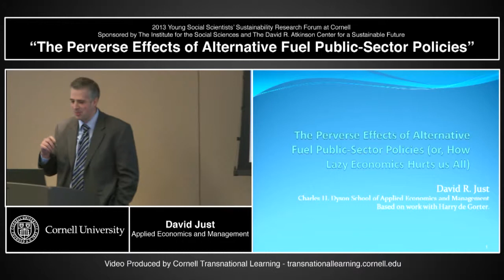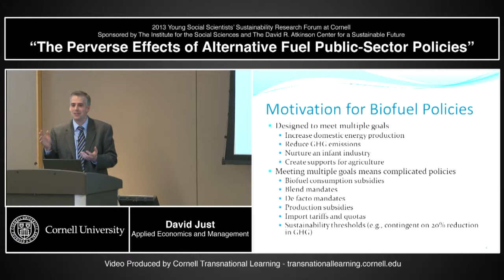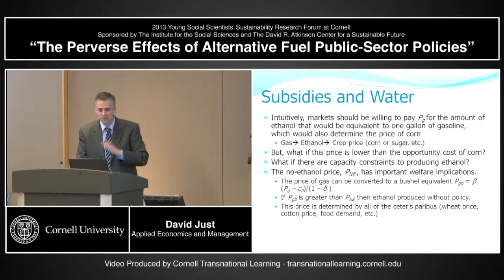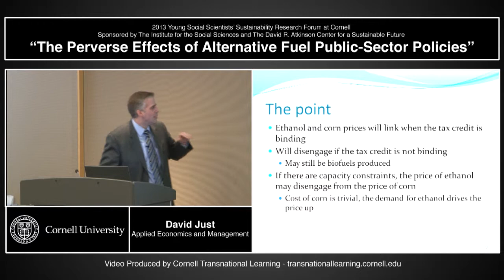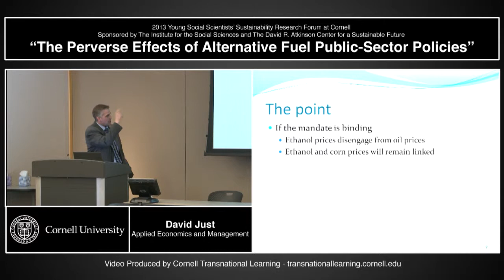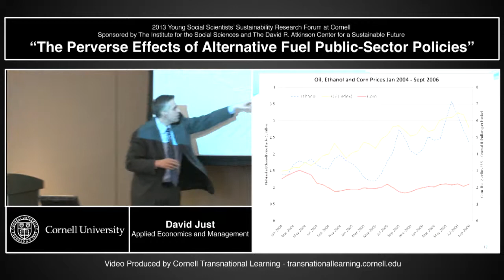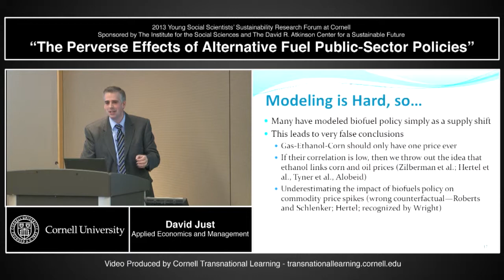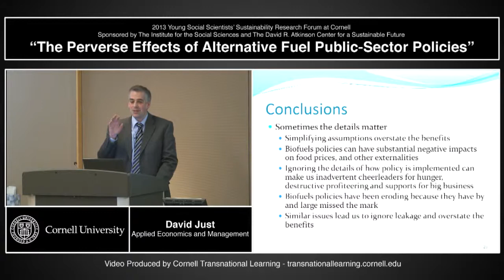David Just - The Perverse Effects of Alternative Fuel Public Sector Policies